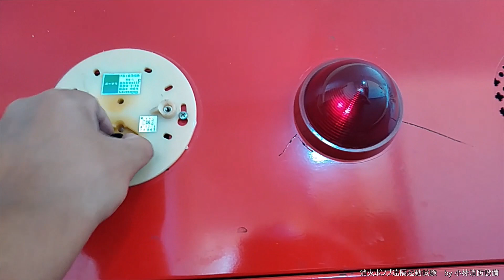屋内消火栓設備消火ポンプ遠隔起動試験⑩（自動火災報知設備発信機と兼用の場合） indoor fire hydrants～小林消防設備 福岡県豊前市 全類消防設備士 第二種電気工事士 経営学修士～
甲種1類消防設備士の小林寮一が、自動火災報知設備の発信機を押して、屋内消火栓設備消火ポンプを遠隔起動させます（発信機兼用の場合、自動火災報知設備発信機が屋内消火栓設備消火ポンプ遠隔起動ボタンとして機能）。
ポンプが遠隔起動すると、表示灯が点滅（フリッカー）します。
消防設備点検のため、受信機で保守点検モード（音響停止、試験復旧等）にしています。
消火ポンプは直接及び遠隔で起動できますが、停止は直接停止のみです。
動画ではポンプ室で、消火ポンプ停止を直接かけています。